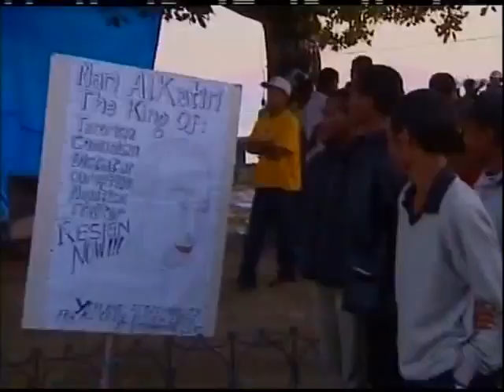3/4 6 สิงหาคม 2550 ชีพจรโลกกับสุทธิชัย หยุ่น ตอน "สุรินทร์ พิศสุวรรณ"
ชีพจรโลกกับสุทธิชัย หยุ่น ตอน "สุรินทร์ พิศสุวรรณ" ช่วง 4 ออกอากาศวันจันทร์ที่ 6 สิงหาคม 2550 เวลา 22.00 น. ทางโมเดิร์นไนน์ทีวี